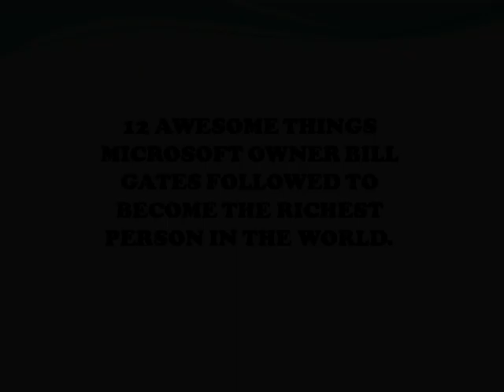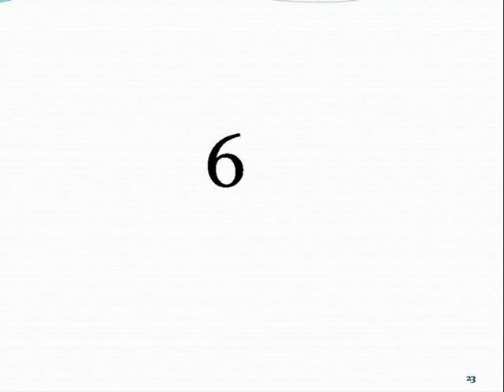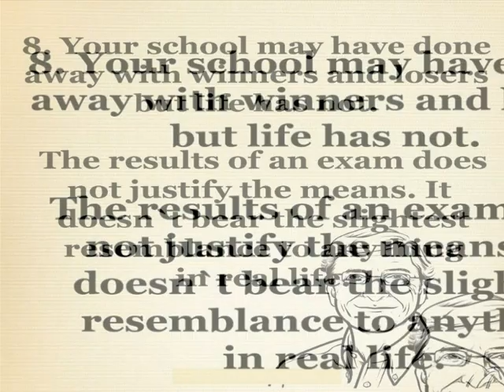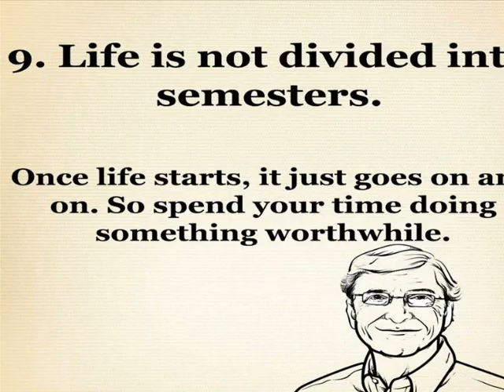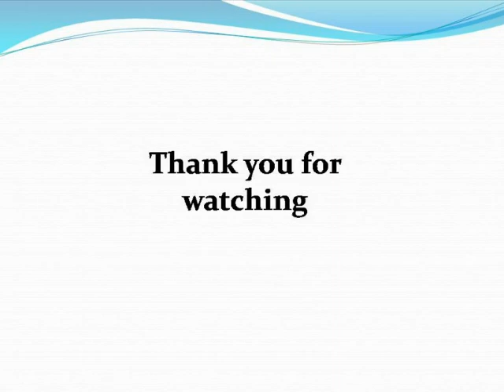12 AWESOME THINGS MICROSOFT OWNER BILL GATES FOLLOWED TO BECOME THE RICHEST PERSON IN THE WORLD.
12 AWESOME THINGS MICROSOFT OWNER BILL GATES FOLLOWED TO BECOME THE RICHEST PERSON IN THE WORLD.